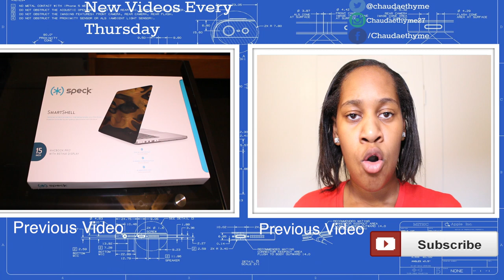Microsoft Hololens and Oculus Rift Explained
I Compared the Microsoft HoloLens and the Oculus Rift headset and gave my thoughts on how they can make it better and The differences between the two.